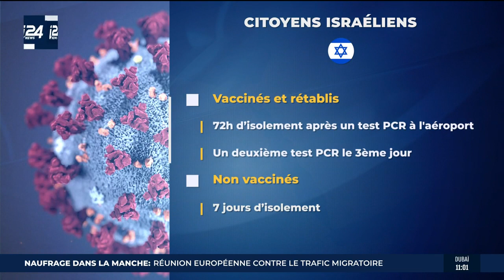Israël: nouvelles restrictions sanitaires dès dimanche à minuit